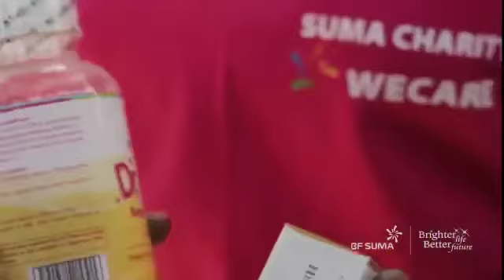BF SUMA, 2021 CHARITY EVENT.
Siku ambayo kampuni ya BF SUMA imetembelea kituo cha watoto yatima na kutoa misaada.